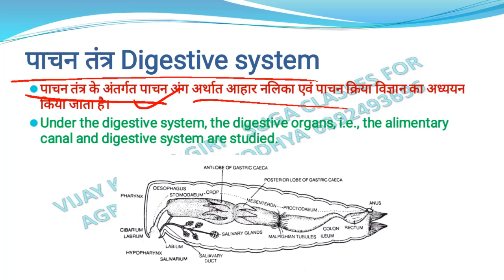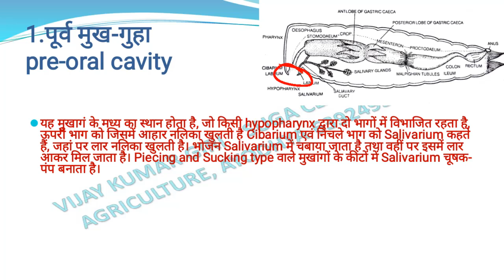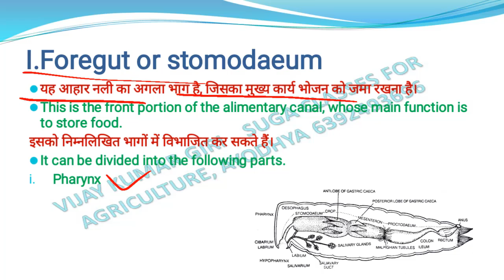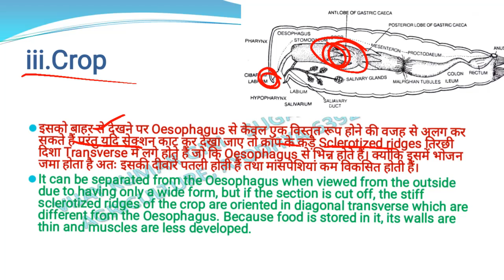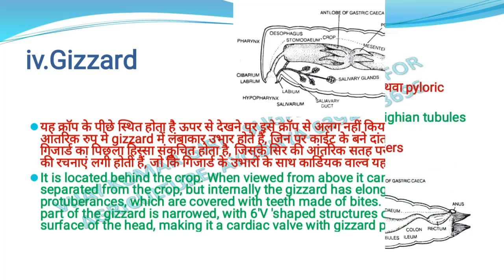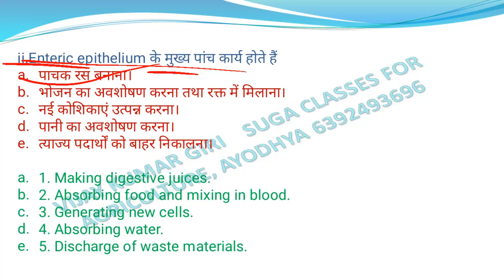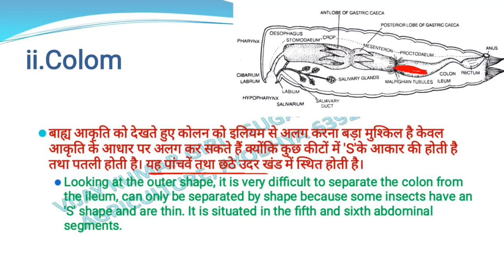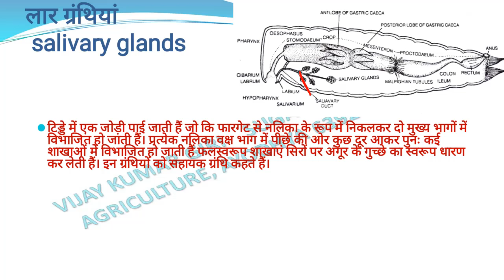Lecture 7 digestive system of insect grasshopper internal anatomy of insect grasshopper